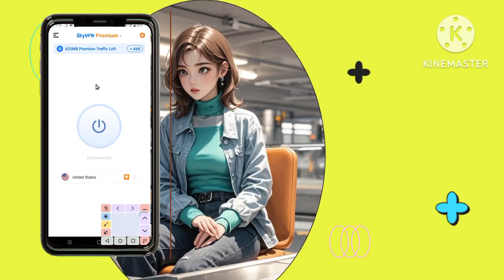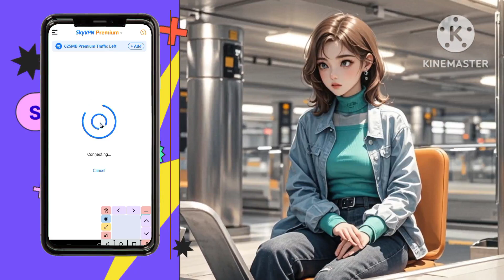How to setup sky vpn for fast and secure browsing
In this video, I'll show you how to set up and use SkyVPN to enhance your online security and privacy. From downloading the app to choosing a server and connecting securely, this tutorial will help you get the most out of SkyVPN. Stay safe and enjoy secure browsing!

What'sapp Group